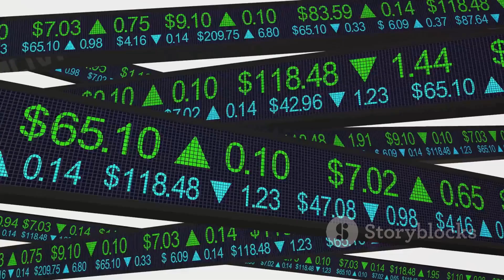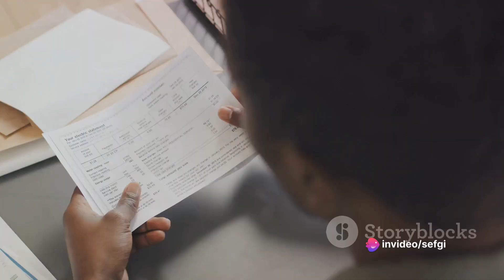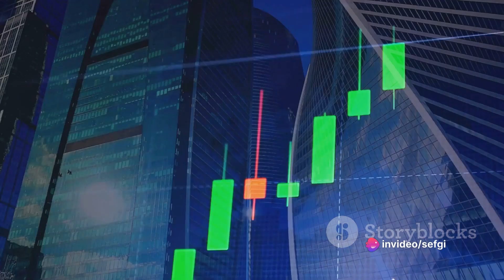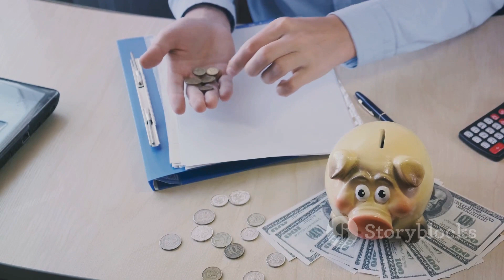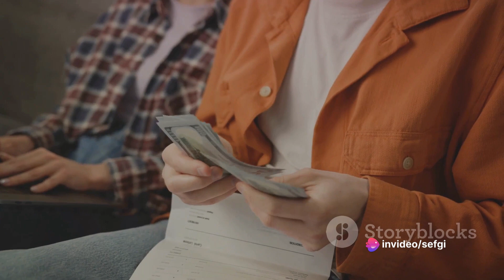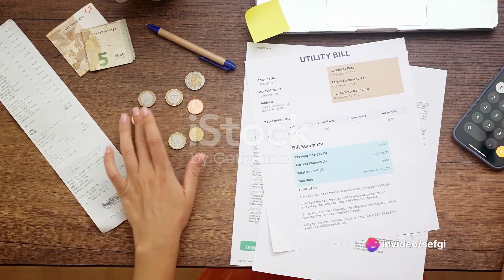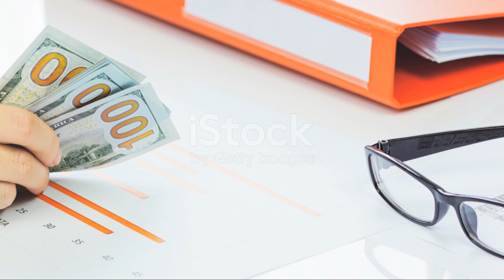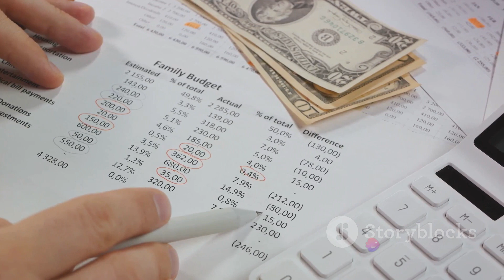The first rule of financial freedom is to be financially literate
In this video, join us on a journey towards financial literacy and mastering personal finance management! Follow the story of a character as they enhance their financial situation using proven techniques and strategies. Learn valuable tips on budgeting, saving, investing, and more that can help you take control of your finances.

If you want to improve your financial well-being and achieve your money goals, this video is a must-watch! Let's empower ourselves with knowledge and make smart money decisions together!

00:00:00 Introduction - The Importance of Financial Literacy
00:02:05 The Pain Point - John's Struggles
00:04:19 The Awakening - John's Realization
00:06:21 The Transformation - John's Journey to Financial Literacy
00:09:41 The Result - John's Financial Stability
00:12:11 Conclusion - The Power of Financial Literacy